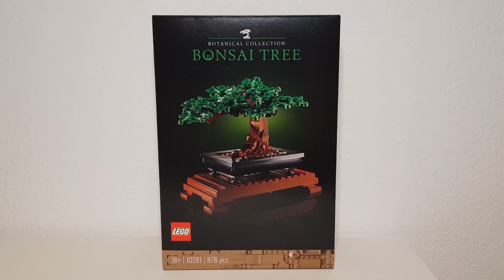The Fantastic Bonsai Set - Part 1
Part 1/6 - This Lego Bonsai set (Lego 10281) is an awesome botanical experience. We did split the building experience into six parts. Once you have completed all of them the tree looks like an artwork. We built it many times and loved it. Building this tree was like meditation after a stressful week. You can design the tree from season to season with pink and green leaves. We think is also a great decoration on the window in your home, and a cool accessory in the office. It looks so realistic. Have a look, sit back, grab the popcorn, relax, enjoy, and try to recreate it in your style afterward. It is always a lot of fun. Share your thoughts and experience today. The white baseplates are not included.

Watch out for more "unboxing videos" in real-time, speed build, and traditional stop motion animation on our YouTube channel:

=== Relax Unboxing with Creative Elements ===